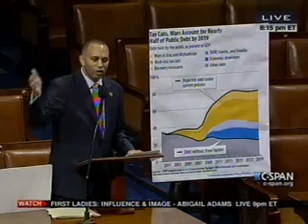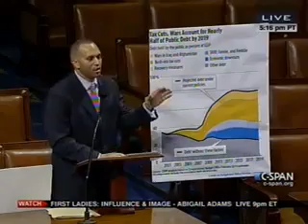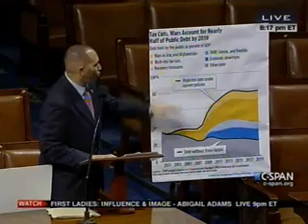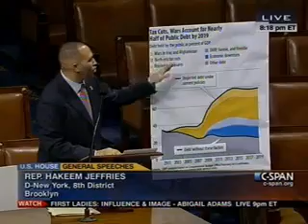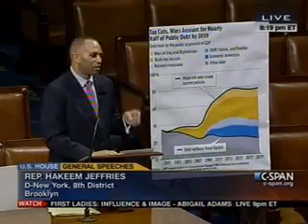Rep. Hakeem Jeffries Speaks on the Impact of Sequestration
Rep. Hakeem Jeffries (NY-08), member of the Congressional Black Caucus, speaks during a special order hour about the impact of sequestration on the American people, and particularly communities of color.